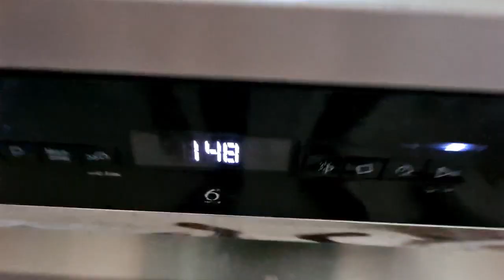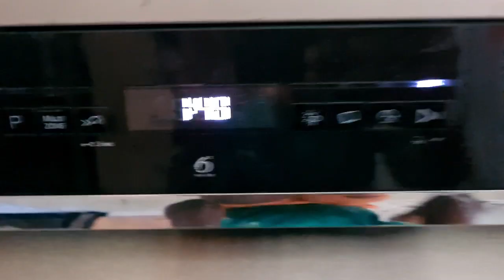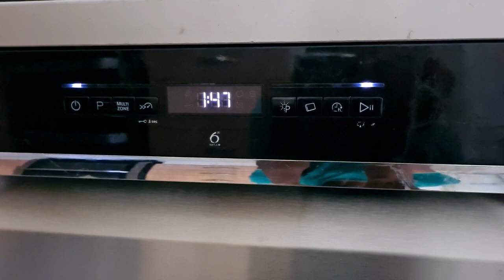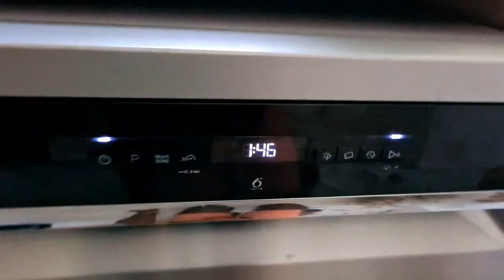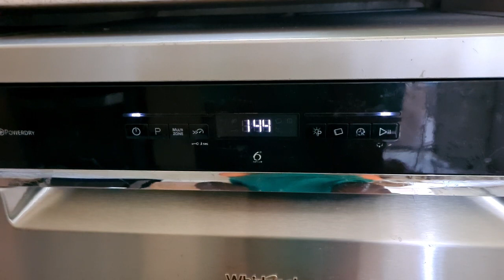Whirlpool Dishwasher WFO3P33DLXUK 65'c main wash part 1